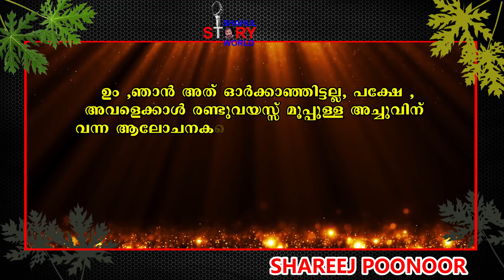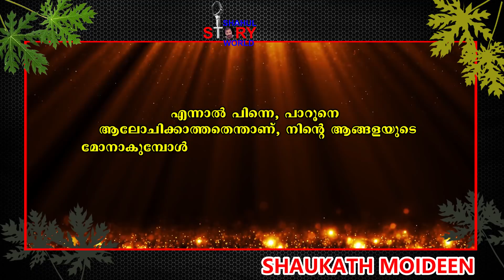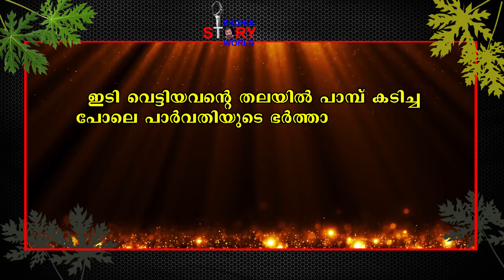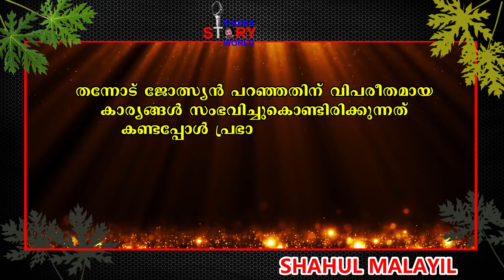താലികെട്ട് Shahul malayil latest video 2021 Shareej poonoor